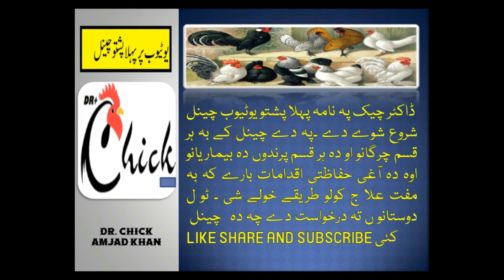What Can I Feed A Baby Bird !!! Aseel Chicks Feed(Video-24)Dr.Chick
Asalam Alekom Dear Viewers:-

In this video i am showing you. How to make Aseel Chicks feed at home or which feed is useful for chicks. Home made, best feed for growing and health. (Aseel Food and best Diet).
اس ویڈیو میں میں آپ کو دکھا رہا ہوں۔ اسیل چوزوں کو جلد بڑھاکرنےکا طریقہ یا چوزوں کے لئے کونسا فیڈ مفید ہے۔  اور بہترین ہے